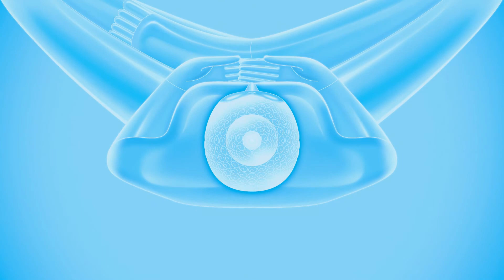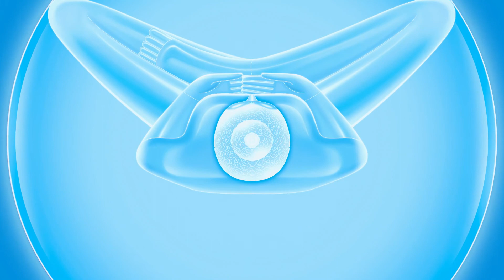居家静坐 (祥代法師 引導)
初步修行方法，调身调心步骤，简单易行。